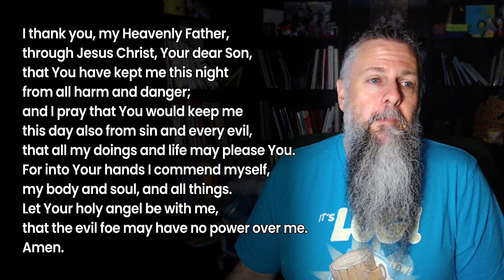Morning Prayer - Year Through the Bible - Day 134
Today's reading: Psalm 32, 51, 86, 122